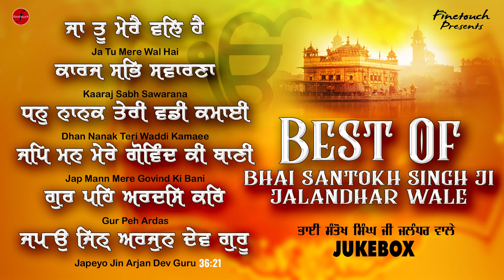Best Of Bhai Santokh Singh Ji : Jukebox 2022 | Shabad Gurbani Jukebox 2022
Finetouch & Rupinder Singh Presents The Latest Shabad Gurbani 2022 Best Of Bhai Santokh Singh Ji Jukebox

1. Ja Tu Mere Wall Hai : 00:00

2. Karaj Sabh Swarna : 05:05

3. Dhan Nanak Teri Waddi Kamaee : 09:30

4. Jap Mann Mere Govind Ki Bani : 16:56

5. Gur Peh Ardas Kar : 28:24

6. Japeyo Jin Arjan Dev Guru : 34:27

Ragi - Bhai Santokh Singh Ji (Jukebox)